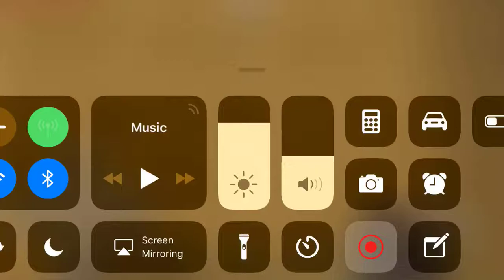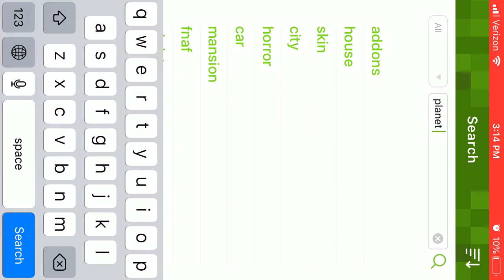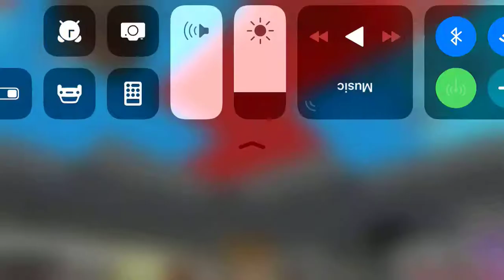Magma Cubes, Bunkers, and Planets!